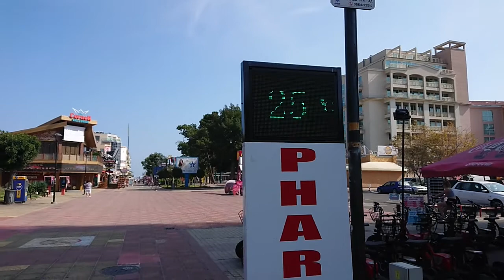Sunny Beach / Солнечный Берег / 25.09.2020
Короткая экскурсия по главному курорту Болгарии - Слънчев Бряг (Солнечный Берег)